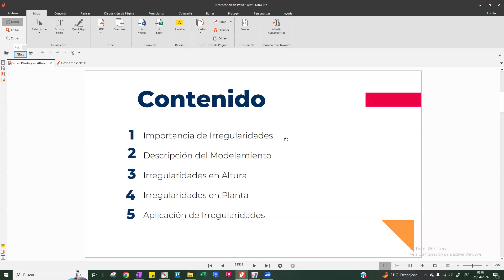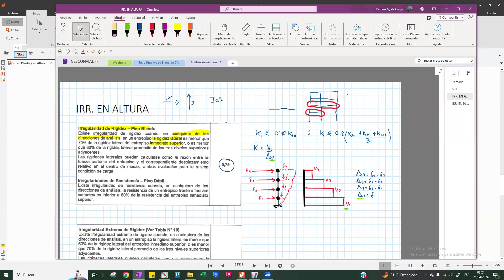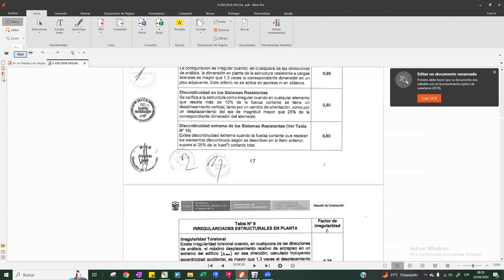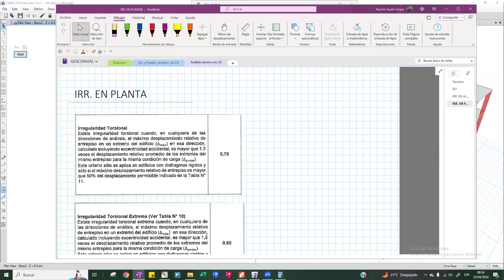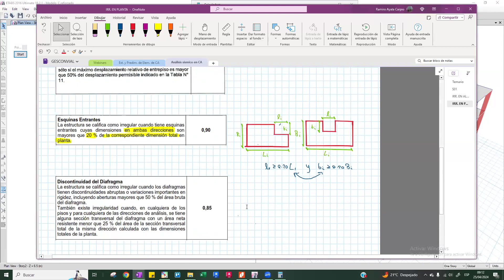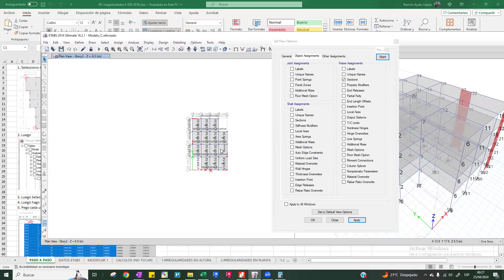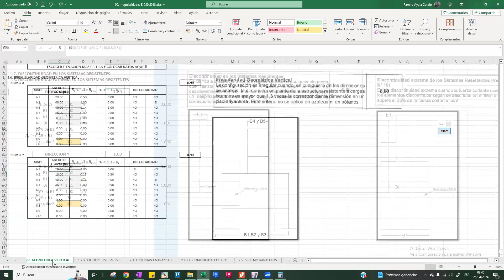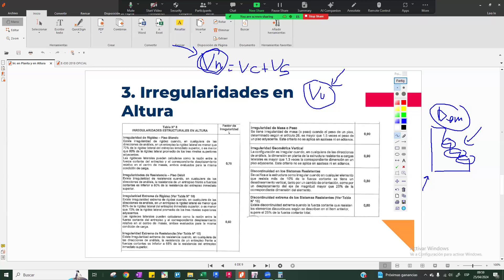Webinar Irregularidades de Planta y Altura - 2024